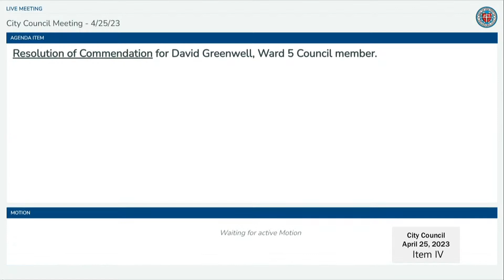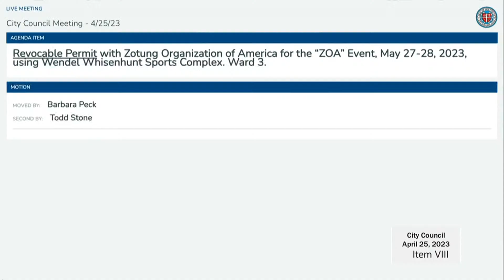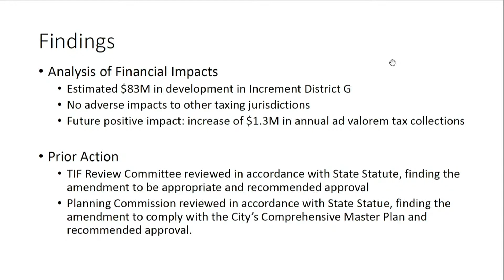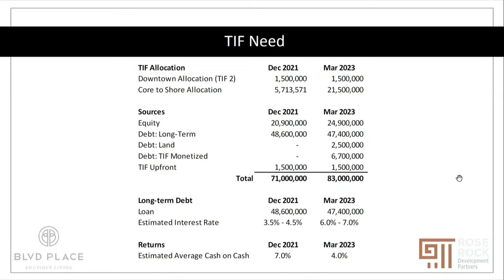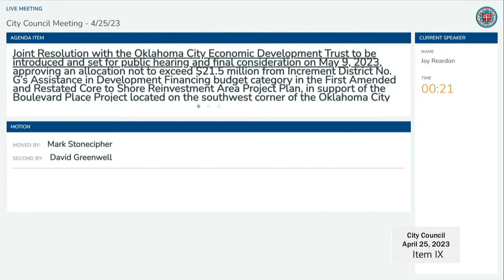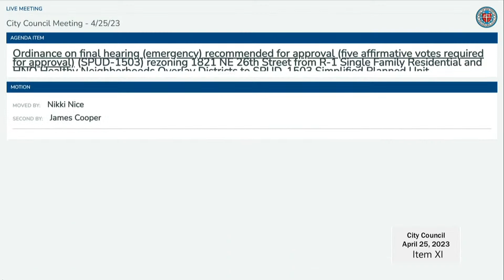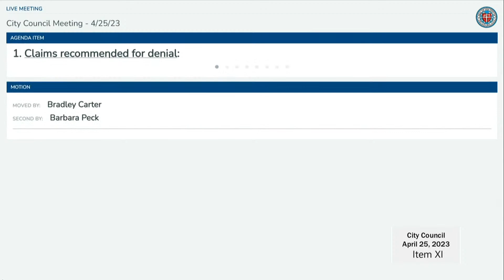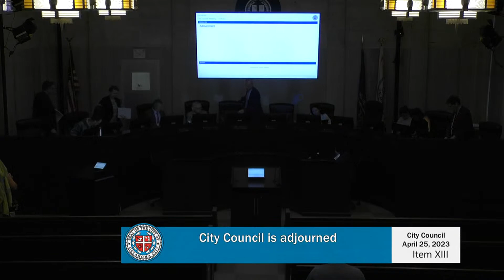Oklahoma City Council Meeting - April 25, 2023